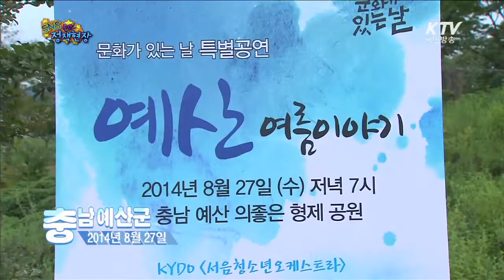[KTV SNS 정책현장] 농촌지역 '문화가 있는 날' 특별 공연-농림축산식품부 장관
이동필 농림축산식품부 장관이 떴다!

그동안 도시 중심으로 진행돼 온
'문화가 있는 날' 행사가 이제 농촌지역으로
확대된다고 합니다

충남 예산군에서 열린
농촌 '문화가 있는 날' 첫 공연!!

지금 확인해 보세요~